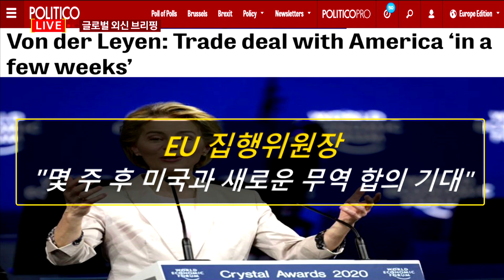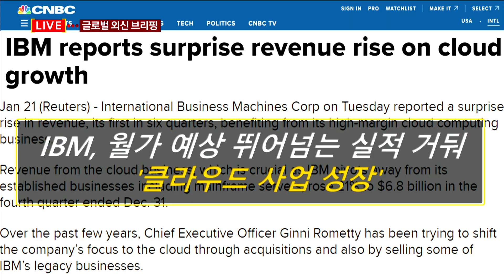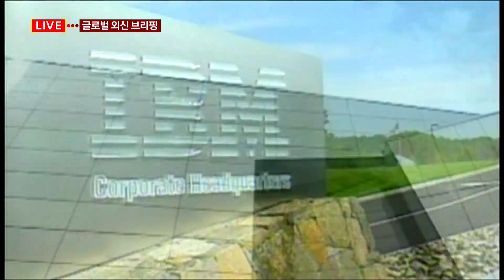EU "미국과 새로운 무역 합의 기대" / 글로벌 외신 브리핑 / 매일경제TV